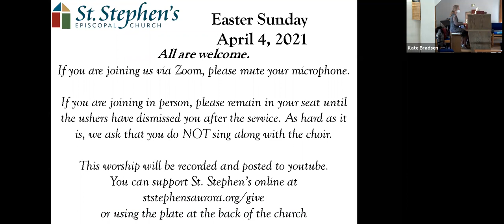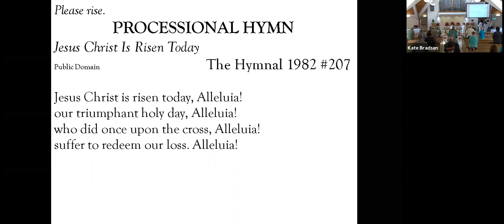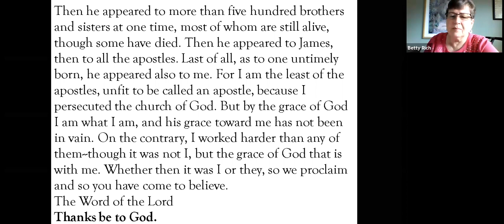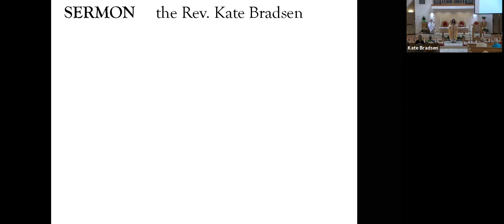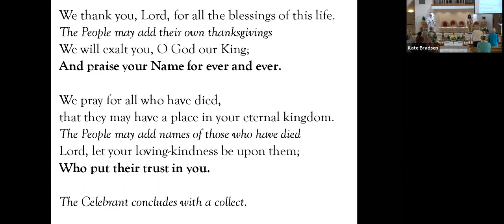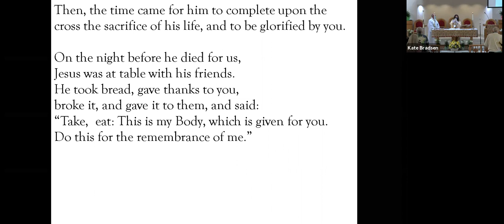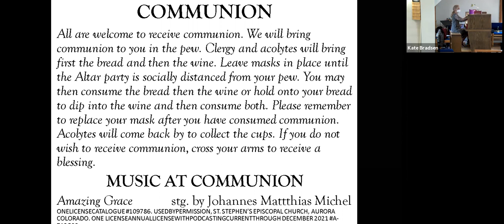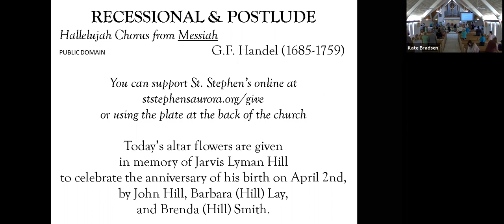Easter Sunday 4-4-21